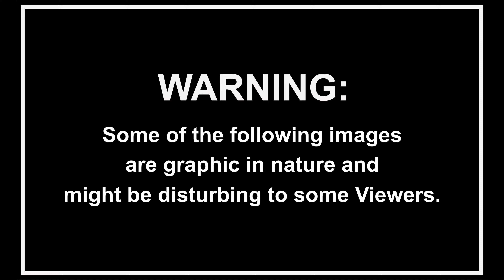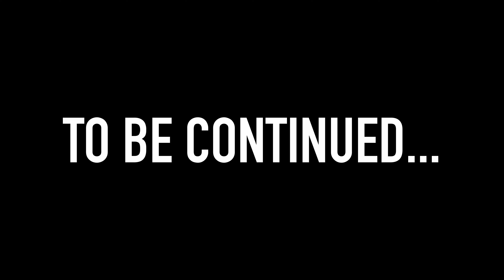Flounder gigging without a boat? (INCREDIBLE RESULTS) - part one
Gigging - or hunting fish at night with a torch and spear - is an ancient fishing technique first used by the Native people of the Eastern and Gulf coasts of North America.

Shot during a 10 day fishing trip during the 2022 recreational flounder season in the Outer banks of North Carolina.